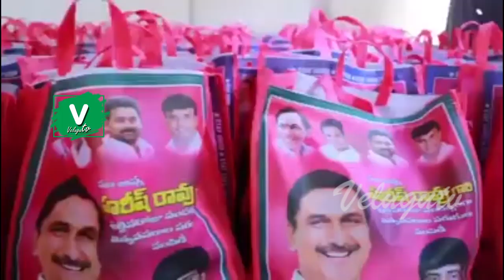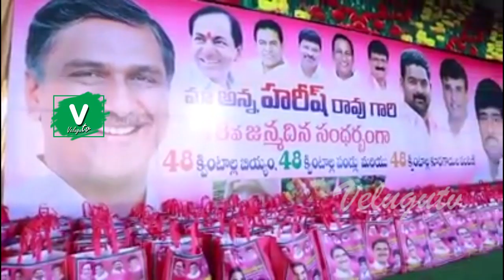హరీషన్న అభిమానుల సేవకు హ్యాట్సాఫ్ చెప్పాల్సిందే || Harish Rao Birthday Special Super Video 2020